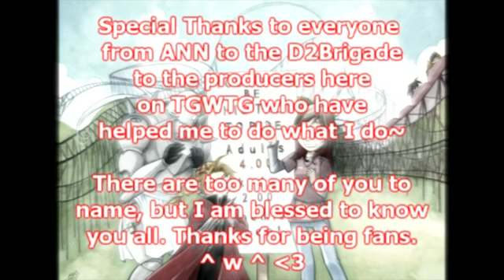Fullmetal Alchemist Review 5966643 (Part 3 of 3)